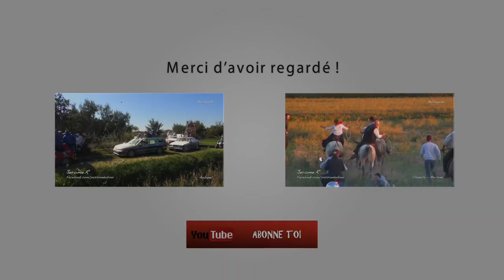BELLEGARDE ABRIVADO LONGUE BARJAC 15-10-2016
Manade Aubanel